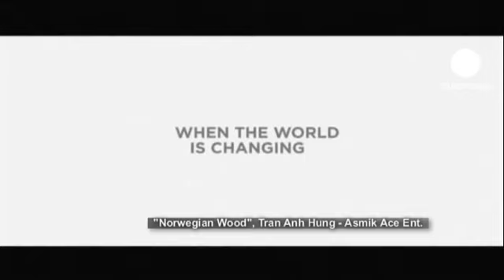چوب نروژی اکران شد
فیلم "چوب نروژی" بر اساس رمان بسیار پرفروشی به همین نام کار موراکامی هاروکی، اکنون به سینما آمده است.